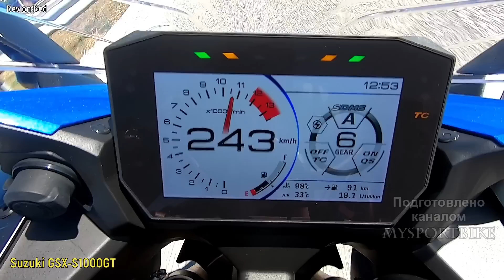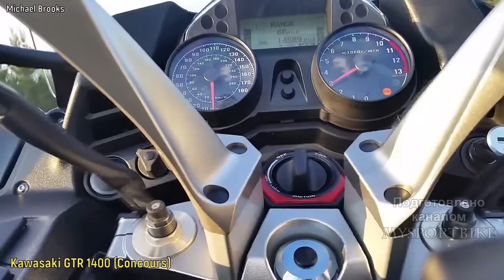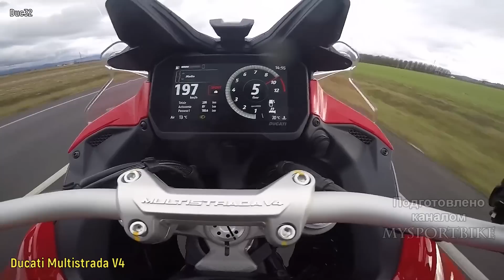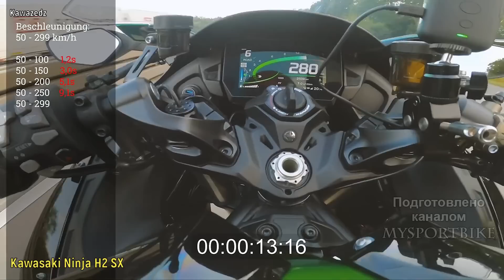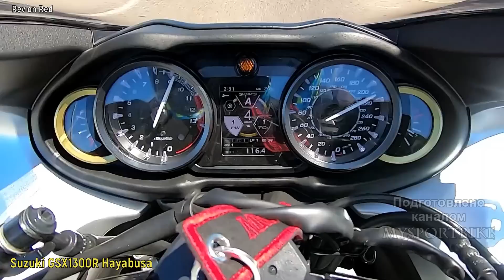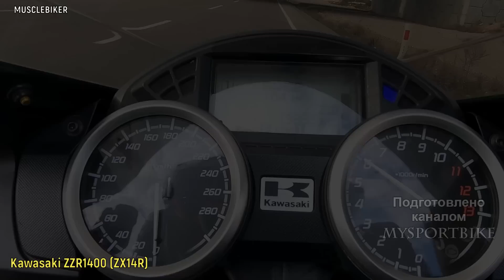Топ 10 Самых Мощных СпорТТуристов 2023 !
Спортивные туристические мотоциклы в первую очередь предназначены для быстрого и при этом удобного перемещения на большие расстояния ,поэтому и речи не идет о любовании окружающими пейзажами  ,так как они просто превращается в размытое пятно.Сегодня мы взглянем на 10ку самых мощных спорт-туристов ,которые можно купить новыми в 2023 году.Открывает наш топ BMW R1250RS.По утверждению производителя он идеально сочетает спортивные амбиций и туристические возможности .R1250RS оснащается оппозитной двойкой с системой ShiftCam,которая выдает 136 л.с. и 143 н.м.Средний заявленный расход топлива 4.7 литра на 100 км.Бак вмещает 18 литров.Разгон до 100 за 3.3 с.Максимальная скорость 220 км/ч.Снаряженная масса 243 кг.Цена на официальном сайте от 16000 долларов.

Sports touring motorcycles are primarily designed for fast and at the same time convenient travel over long distances, so there is no question of admiring the surrounding landscapes, as they simply turn into a blur.Today we will take a look at the top 10 most powerful sports tourists that can be bought new in 2023.Opens our top BMW R1250RS.According to the manufacturer , it perfectly combines sports ambitions and tourist opportunities .The R1250RS is equipped with an boxer  with a ShiftCam system that produces 136 hp. and 143 n.m.The average declared fuel consumption is 4.7 liters per 100 km.The tank holds 18 liters.Acceleration to 100 in 3.3 s. Maximum speed 220 km/h.Curb weight 243 kg.The price on the official website starts from $ 16,000.